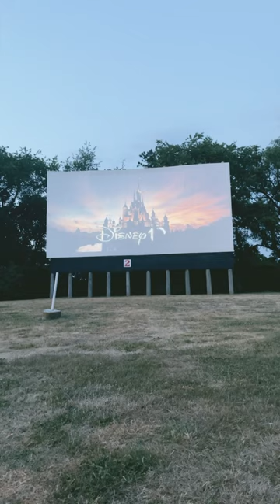Disney Movie @ the Drive-In